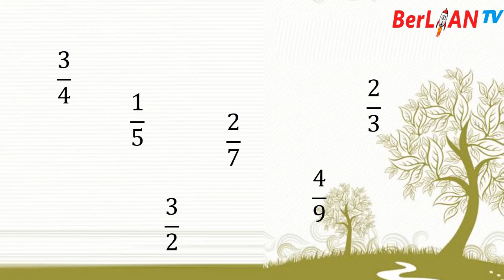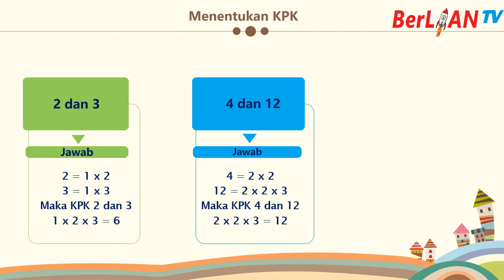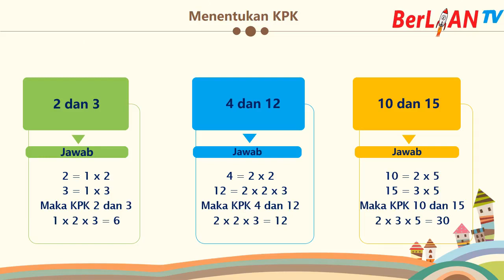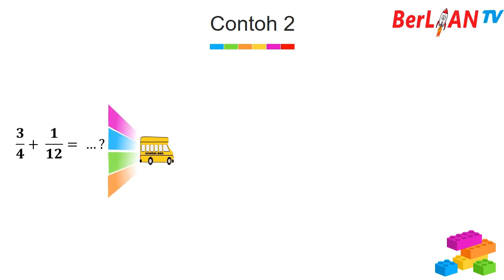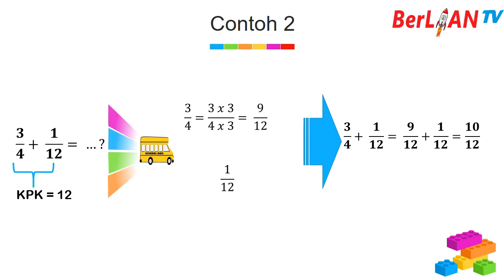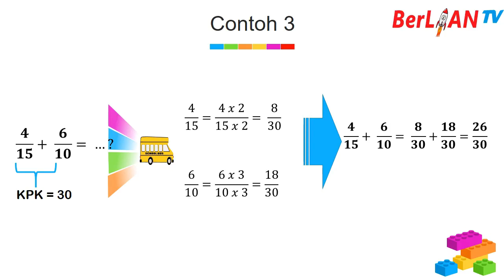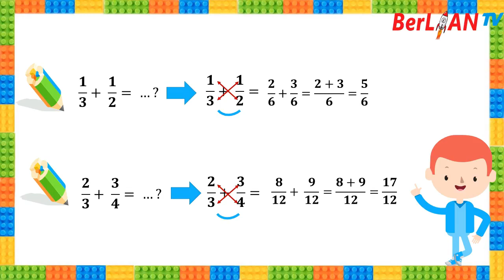Penjumlahan Pecahan Biasa dengan Penyebut Berbeda - Matematika Kelas 5 SD - BerLIAN School